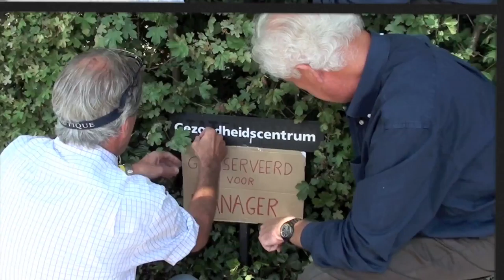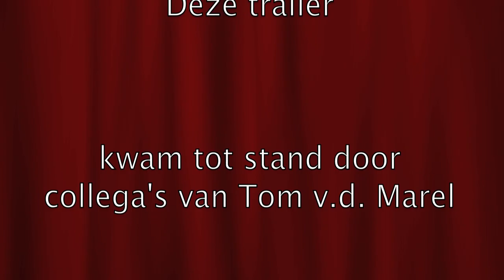Trailer Tom vd Marel